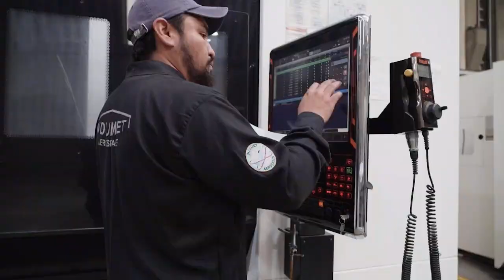ES EDOMÉX UNA ENTIDAD MÁS JUSTA Y FUERTE, QUE AVANZA HACIA UN FUTURO DE DESARROLLO Y UNIDAD: ADMM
ES EDOMÉX UNA ENTIDAD MÁS JUSTA Y FUERTE, QUE AVANZA HACIA UN FUTURO DE DESARROLLO Y UNIDAD: ALFREDO DEL MAZO

• Emite Gobernador Del Mazo Maza mensaje con motivo de su Sexto Informe de Resultados, ejercicio de rendición de cuentas que permite conocer los avances de la administración estatal.

• Reconoce labor conjunta del Gobierno del Estado de México con los Poderes Legislativo y Judicial, así como con el Gobierno de México y Ayuntamientos, para hacer del Edoméx una entidad con mejores niveles de desarrollo social.

• Señala que uno de los legados de la actual administración estatal es el fortalecimiento de la democracia mexiquense y sus instituciones.

• Destaca que los mexiquenses tomaron una decisión histórica, porque el triunfo de la Gobernadora Electa, Delfina Gómez Álvarez, representa el hecho de que, por primera vez, una mujer conducirá el destino del Edoméx.

Toluca, Estado de México, 4 de septiembre de 2023. Hace seis años inició en el Estado de México el objetivo de construir una entidad que fuera más grande y justa, mediante la lucha por el derecho a la igualdad de las mujeres, el anhelo de los sectores vulnerables a tener una vida digna y por las aspiraciones de las familias mexiquenses para conseguir sus sueños, y con el esfuerzo de todos se puede decir que hoy el Edoméx es un estado mejor, más justo y más fuerte, que avanza hacia un futuro de desarrollo y unidad, subrayó el Gobernador Alfredo Del Mazo Maza.

“Hoy podemos decir con orgullo que, a pesar de los desafíos, con el esfuerzo de todos dejamos un mejor Estado de México, más justo, más fuerte y más equitativo. Un estado que, con el impulso de 18 millones de personas, avanza unido hacia el futuro, un estado democrático y vibrante, símbolo de la diversidad de nuestra nación, un estado orgulloso de sus familias y de su deseo por ser cada vez mejores, un estado que cuando supera sus desafíos, abre camino al resto del país.

“Con orgullo y alegría, con la diversidad de nuestras regiones y la fuerza de sus familias refrendemos este legado. El legado de un pueblo valioso, tenaz y valiente, que define su perseverancia y el esfuerzo por salir adelante, el Estado de México es la suma de aspiraciones y anhelos, es la suma de sueños y esperanzas, el Estado de México es la tierra de cultura, libertad, y trabajo”, señaló Del Mazo Maza al emitir un mensaje con motivo de su Sexto Informe de Resultados.

En Palacio de Gobierno, y ante el Presidente de la República, Andrés Manuel López Obrador, y la Gobernadora Electa para el periodo 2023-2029, Delfina Gómez Álvarez, el Gobernador mexiquense sostuvo que el mensaje emitido por su Sexto Informe de Resultados, es un ejercicio de rendición de cuentas para informar sobre los resultados de su administración.

Al respecto, sostuvo que con esta acción termina uno de los periodos más desafiantes en la historia reciente del Estado de México, consecuencia del sismo del 19 de septiembre de 2017 y la pandemia por COVID-19, situaciones que requirieron de la capacidad de respuesta por parte de la administración pública, así como de la participación de la sociedad mexiquense, con el objetivo de mantener el rumbo y las metas planteadas, haciendo los ajustes para superar estos retos, donde la prioridad fue atender el desarrollo social.

Administración que, dijo, también será recordada como el momento en que los mexiquenses nos unimos para salir adelante, trabajando juntos ciudadanía y gobierno para construir mejores instituciones y una sociedad más justa, donde cada avance fue un logro de todos, por lo que agradeció a los mexiquenses por la confianza depositada en su gobierno y por la posibilidad que le brindaron para servirles.

“Ante cada reto respondimos unidos, manteniendo el rumbo y las metas planteadas, haciendo los ajustes para superar retos inmediatos, y con la prioridad de atender el desarrollo social que, desde el inicio propusimos para impulsar la igualdad y la justicia.

“Hace seis años empezamos a construir los cimientos de un Gobierno de decisiones firmes y resultados fuertes, un Gobierno que apostó por la coordinación y el respeto institucional, la sensibilidad y la cercanía. Un Gobierno cuyo legado respaldará los avances construidos desde la fundación de nuestro estado hace 199 años, y que será cimiento del futuro de nuestra entidad y de sus familias”, señaló.

Acompañado por su esposa y Presidenta Honoraria del Sistema para el Desarrollo Integral de la Familia de la entidad (DIFEM), Fernanda Castillo de Del Mazo, el Gobernador del Estado de México indicó que uno de los legados de la actual administración estatal es el fortalecimiento de la democracia mexiquense y sus instituciones, lo cual se reflejó el 4 de junio, fecha en la que en un clima de paz, la ciudadanía se expresó por medio del voto y las autoridades electorales actuaron con transparencia y eficacia para garantizar la integridad del proceso electoral.